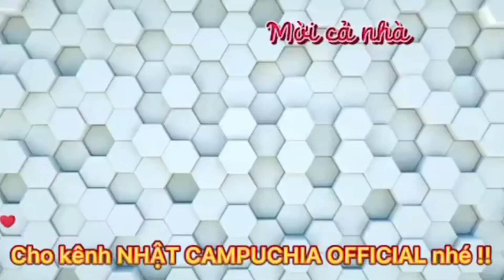BẠN CẨM TRÚC GIEO DUYÊN TẶNG 50 Ổ BÁNH MÌ CHO BÀ CON QUÊ HƯƠNG ĐỒNG THÁP 10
👌Đây là channel chính thức của Nhật Campuchia official!
Theo dõi Nhật puchia
❤️‍🔥CONTAC : zalo +VIBER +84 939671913
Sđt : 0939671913